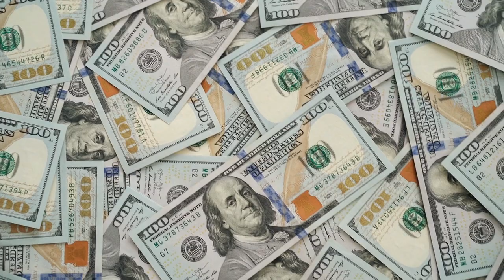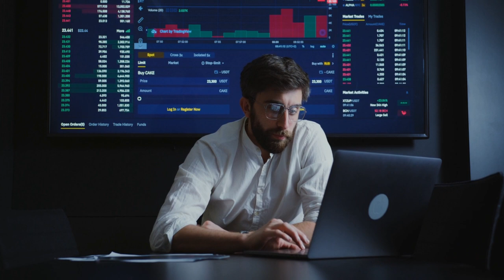World's first Quadrillionaire!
Chris Reynolds, 56, from Pennsylvania discovered that he had been given $92 quadrillion when he opened his monthly statement from the company - $92,233,720,368,547,800 to be exact. "At first I thought that I owed quadrillions.